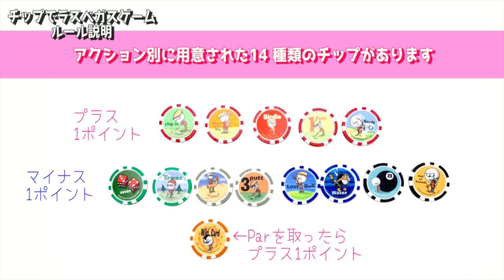後半はマイナスチップ回避していこ！【太平洋クラブ益子PGAコース H10-12】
前日入りで女子旅ラウンドに行ってきました！
初の女子4人、じゅんちゃん(＠jun_golf)とZoy広尾店 店長のみやこさん、みほさんと一緒です。
太平洋クラブ益子PGAコースのレディースティーで回ります。

今回は、ラスベガスチップ(カジノチップ)を使って勝負をします！
アクション別に用意された14 種類のチップ(プラスのチップ6枚、マイナスのチップ8枚)を4人の中で行き来させ、最後に持っているチップの点数で競うゲームです。これを前半戦と後半戦で分けて勝負します。

動画内で途中経過をあえて見せていないホールがあります。

後半開始です！
マイナスチップを回避していきたいのに
じゅんちゃんの目の前にTreesが立ちはだかる！！

♣本日のゴルフ場: 太平洋クラブ益子PGAコース